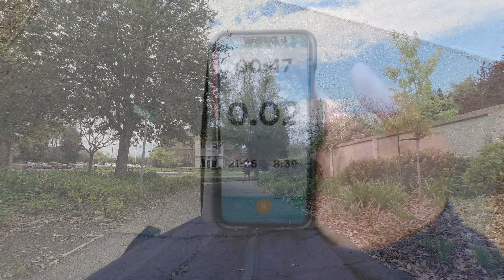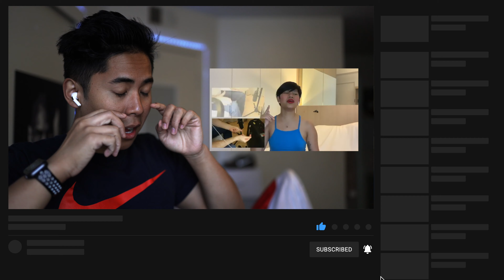KATRINA VELARDE & DARYL ONG & MORE PERFORM LEAN ON ME REACTION! (VLOG-STYLE!)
Hello Team! Welcome back on ANOTHER VIDEO! Very excited to be back on my flow! In this episode, I start off the vlog with a little daily vlog (Life Update!). I went outside for my first jog since the gym closed and then I attempted to do a Mukbang. Let me know if you like it!

THEN REACTION TIME! THA ANTHONY SHOW Reacting tooooooo Katrina Velarde and Various artists singing Lean on Me by BILL WITHERS. FAST FORWARD 3:29

S O C I A L M E D I A L I N K S (FOLLOW ME FOR ANY ANTHONY UPDATES :D)

Q: Do you have another channel?
A: Yup I am working on two channels alongside THA ANTHONY SHOW! The Life of Anthony is me “DOCUMENTING THE JOURNEY” which consists of sharing my knowledge, my life, my UP’s and Down’s with my FOLLOWERS!

A: When I get done with college (June 2020)!

A: 21

A: I’m a Senior at UC Davis

A: YES I AM! 🇵🇭 I am full filipino born in the United States

A: Of course I do, just keep scrolling :D

EQUIPMENT:
Camera:

Sony A7III
Sony 16-35mm FE/4

Audio:
Yeti Mic
Rode Mic